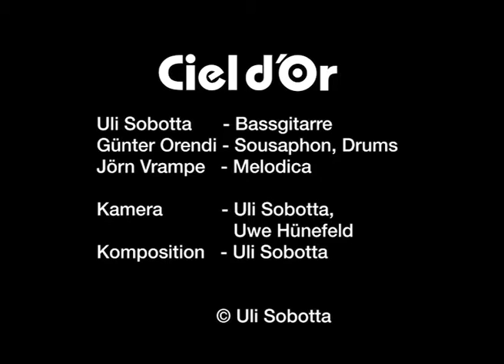Ciel d´Or Aila Neu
Ciel d`Or, Aila, Musik, Hunde, Tiere, Knochen,